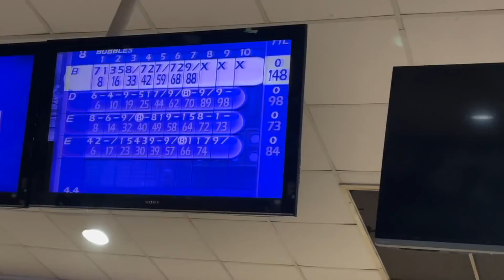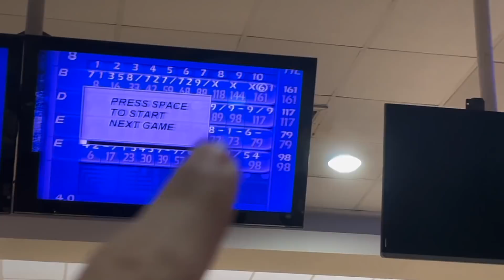Vedalaşma zamanı geldi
Bugün videomuzda 3 aydır yaşadığımız Meksika'nın Merida şehrinde tanıştığımız insanlarla vedalaşıyoruz. Vedalaşmak bazen zor olabiliyor özellikle çok güzel ilişkiler kurduktan sonra ama aynı zamanda yeni yerlere yolculuğa çıkmanın verdiği hislerde tabiki bir başka. İyi seyirler.